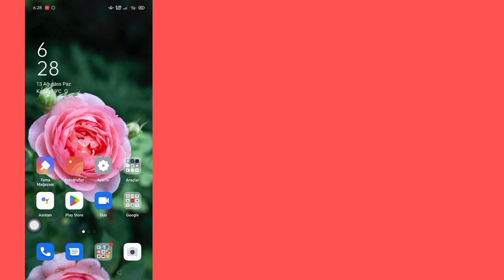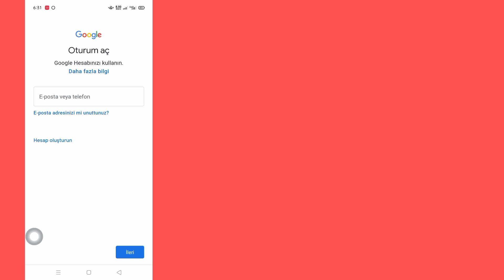Google Play Store'da Bilgi Kontrolü Sorunu Nasıl Çözülür (2023) | Bilgileri Kontrol Etme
Bu Videoda Google Play Store'da Bilgi Kontrol Etme Sorununun Nasıl Çözüleceğini Göreceksiniz.  Bu Videonun Tamamını İzleyin, O Zaman Kontrol Bilgileri Sorununu Çözebilirsiniz.

 Herhangi Bir Eğitim İsteğiniz Varsa, Yorumlarda Bana Bildirin.  İsteğinizi Yerine Getirmek İçin Elimden Gelenin En iyisini Yapacağım.

 🌷 Arkadaşlarınızla Paylaşın